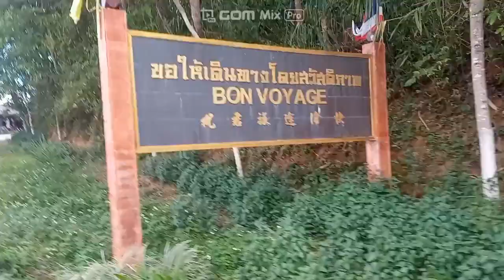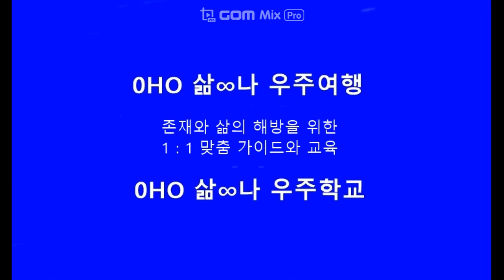6/1 Maesalong Life 매싸롱 한 달 #29